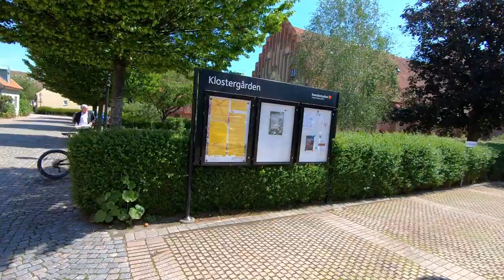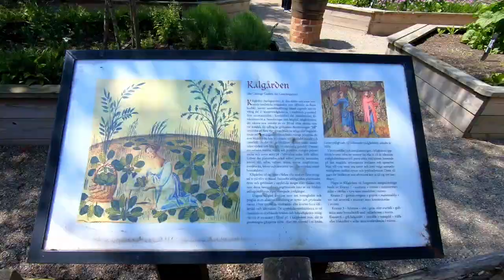Schweden 2019 # VLOG 2 # Ystad mit dem Mountainbike erkunden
Du siehst Aufnahmen von Ystad, welches ich mit dem Mountainbike erkundet habe. Du wirst Bilder vom Stadtpark, dem Klostergarten, der Altstadt, dem Theater, zwei Drehorte aus der Serie "Wallander" und den wunderschönen Sand-Strand sehen. Viel Spaß dabei.